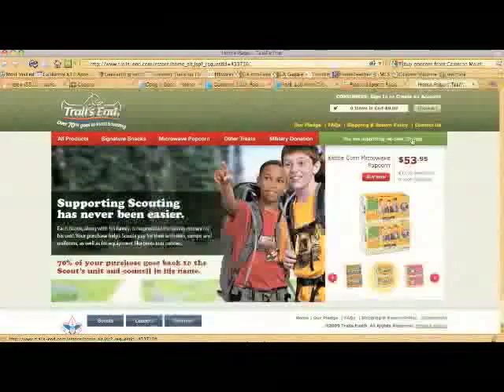Please Support Cameron's Cub Scout Popcorn Sale!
Cameron is a Wolf Cub Scout this year, and he's working hard to support his activities this year through the annual popcorn sale.  Please watch this video to find out how you can help, no matter where you're located.  You can even make a donation to have popcorn sent to US military personnel.